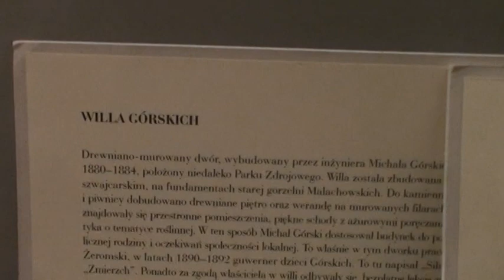Makieta Willi Górskiej w nałęczowskim Muzeum Bolesława Prusa